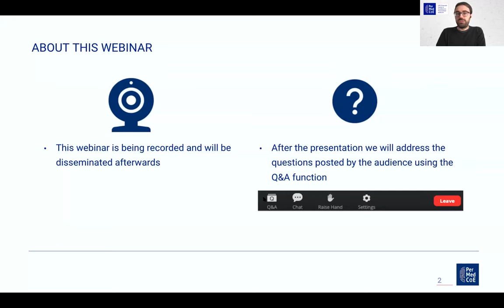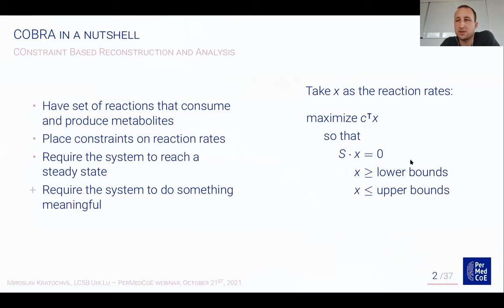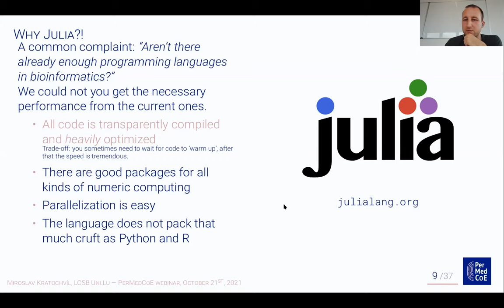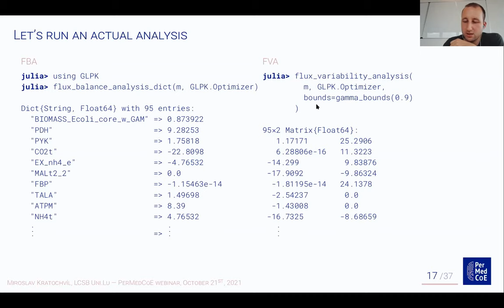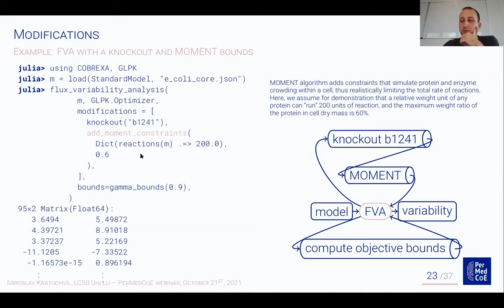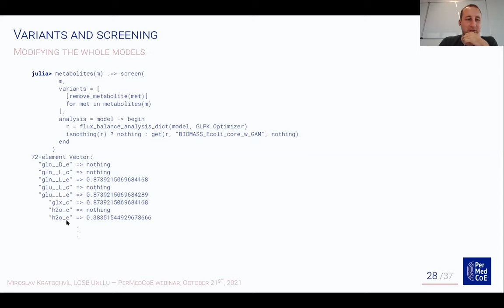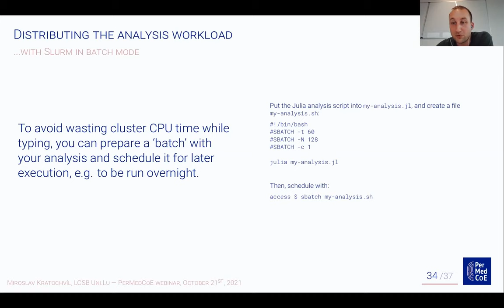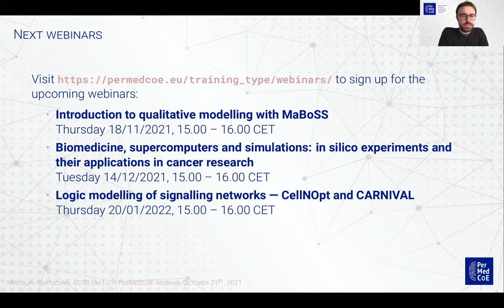Webinar: Analysis of huge metabolic models with COBREXA.jl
COBREXA.jl is a new software package to enable the analysis and simulation of large metabolic models. by taking advantages of modern HPC infrastructure. Mainly, it advanced the scalability of constraint-based method, using the Julia programing language and its mathematic ecosystem as a base building block. We will talk about the problems that motivated the development of COBREXA.jl and show several of its main applications.  We will show the COBREXA.jl interface that allows biologists and bioinformaticians to easily specify large amounts of analyses and execute it on supercomputers. Later, we will use COBREXA.jl for creating a model of a small microorganism community, and demonstrate how the software helps to answer questions about the viability and chemical activity of microbe ecosystems.
Speaker: Miroslav Kratochvil (Luxembourg Centre for Systems Biomedicine)